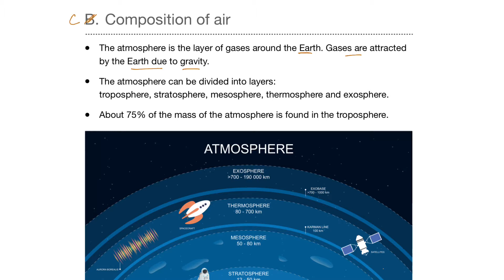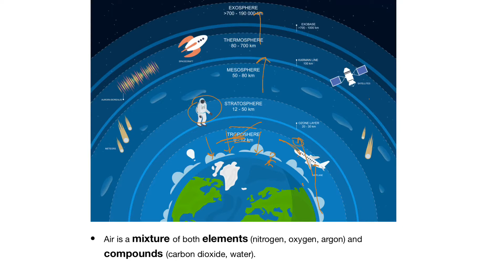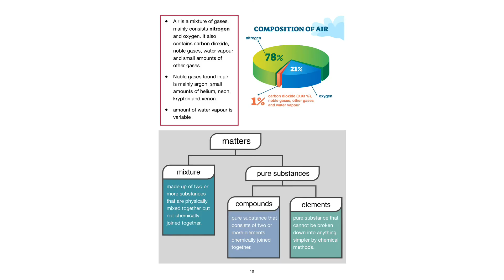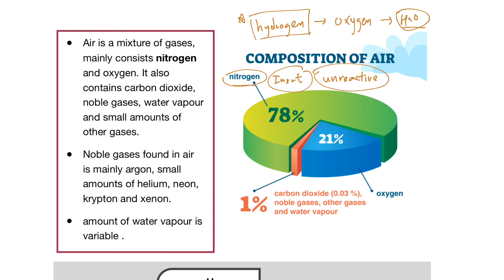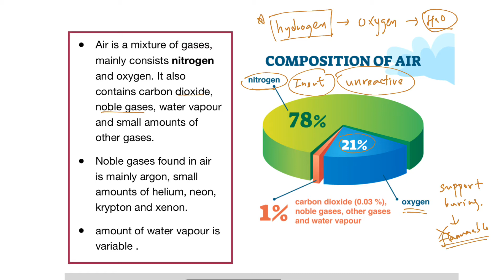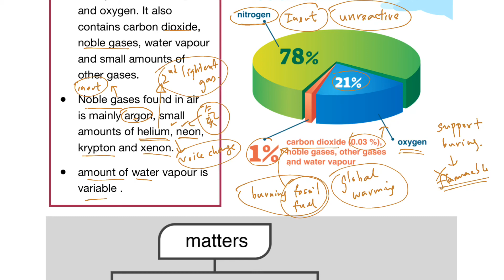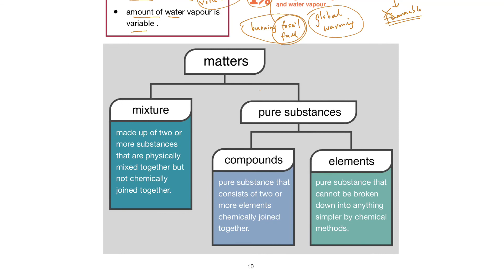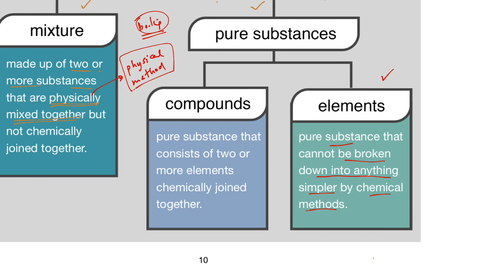DSE Chemistry 深度學習系列 Planet Earth 🌍 Part 5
化學初體驗⋯⋯
中三同學仔第一次接觸 chemistry 覺得一頭霧水？
希望呢個課程幫到大家早啲適應呢個化學嘅世界。

想攞到咁精美嘅筆記嘅PDF版，就add我IG啦！